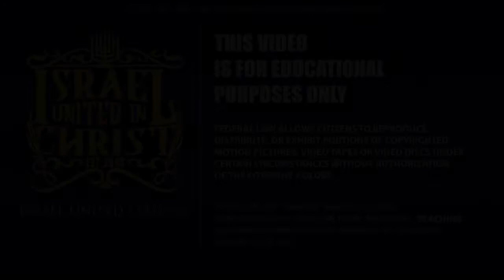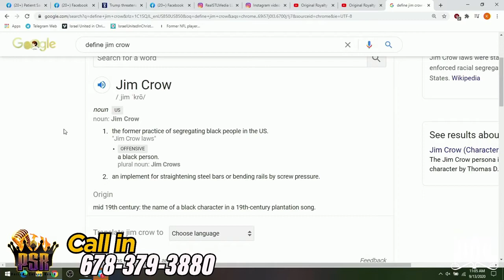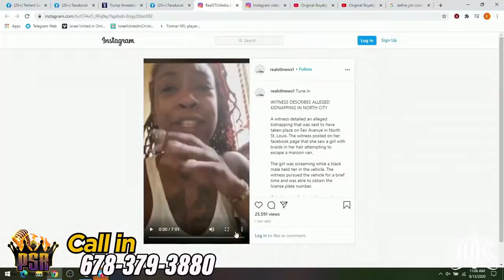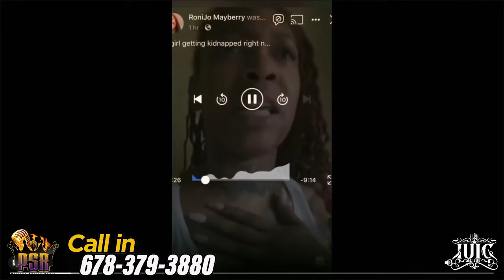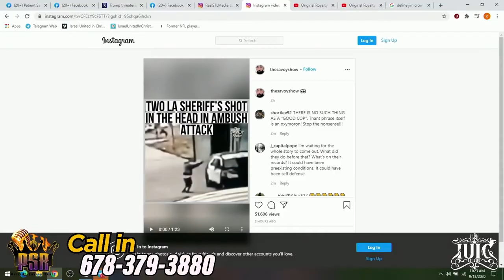PSR | Black on Black Crime Is White Supremacy on Autopilot!!!